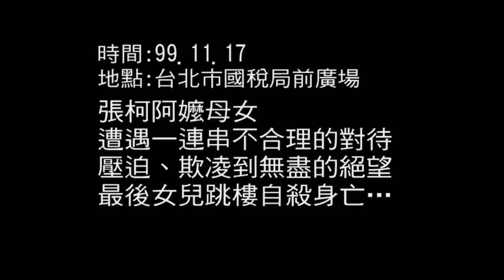006 稅災戶 張柯阿嬤